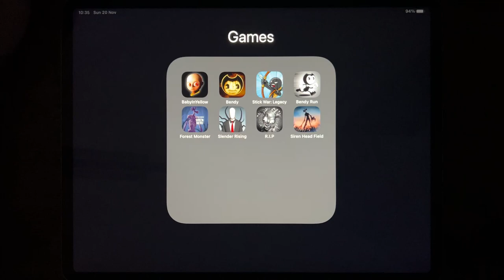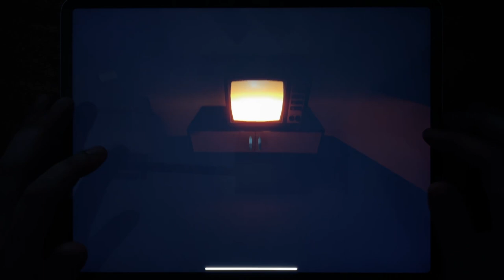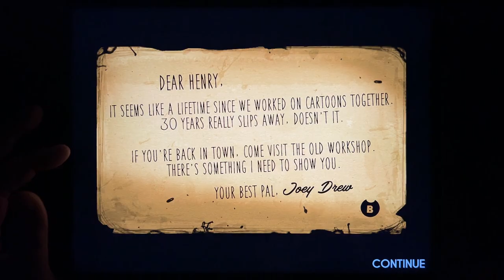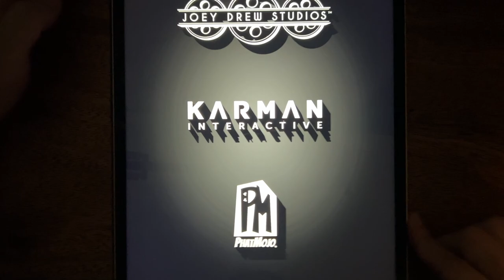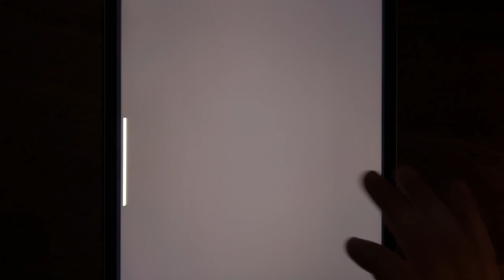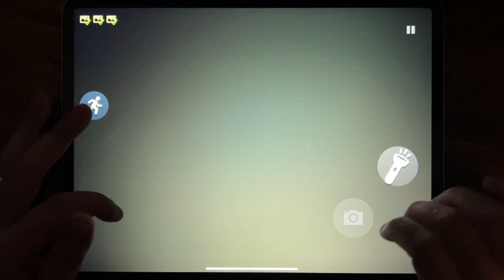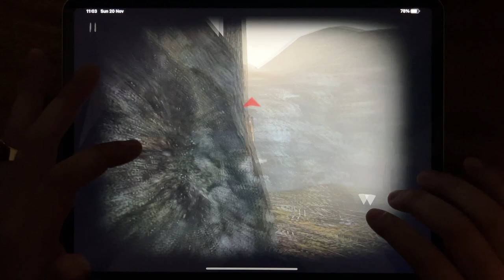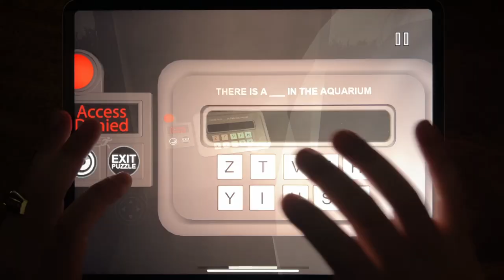Baby In Yellow, Bendy, Stick War: Legacy, Bendy Run, Forest Monster, Slender Rising, R.I.P...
Baby In Yellow, Bendy, Stick War: Legacy, Bendy Run, Forest Monster, Slender Rising, R.I.P, Siren Head Field